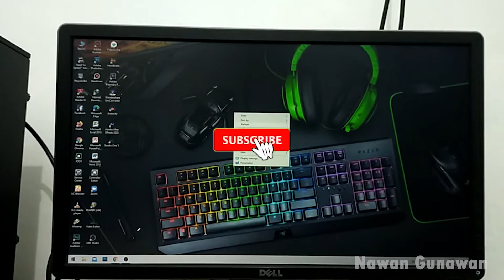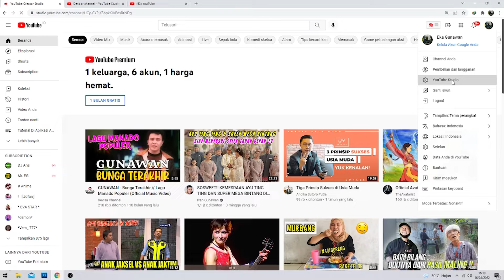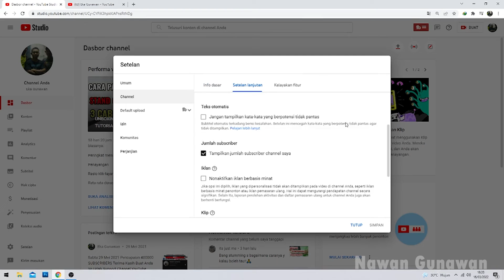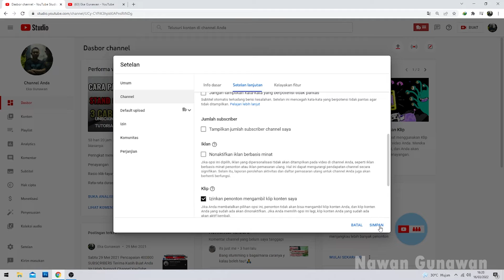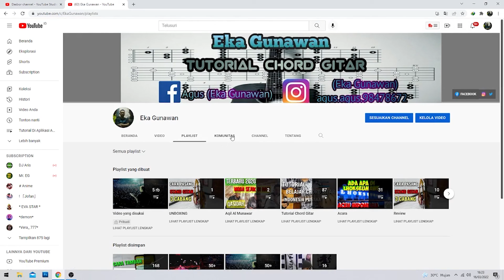CARA SEMBUNYIKAN SUBSCRIBER DI PC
Halo sahabat semuanya kali ini saya akan bikin tutorial bagaimana CARA SEMBUNYIKAN SUBSCRIBER DI PC maupun di laptop

Tutorial CARA SEMBUNYIKAN SUBSCRIBER DI PC maupun di laptop ini sangat mudah untuk di lakukan, SEMOGA APA YANG SAYA BAGIKAN BUAT ANDA BISA BERGUNA  DAN BERMANFAAT SELAMAT MENCOBA